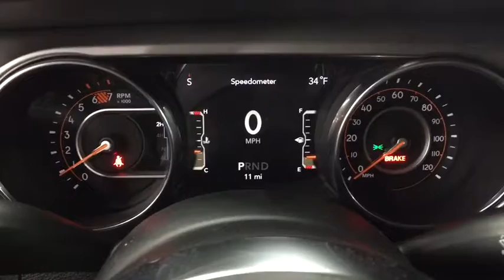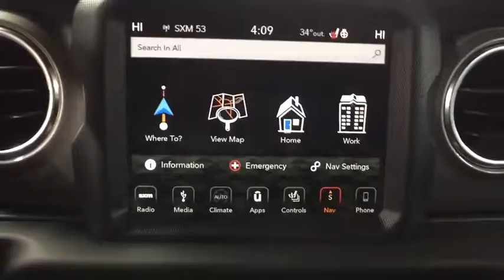2019 Jeep Wrangler Unlimited Westborough, Worcester, Framingham, Acton, Fitchburg, MA 90209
Black Clearcoat New 2019 Jeep Wrangler Unlimited available in Westborough, Massachusetts at Colonial CDJR. Servicing the Worcester, Framingham, Acton, Fitchburg, MA area.
2019 Jeep Wrangler Unlimited Sahara 2.0L - Stock#: 90209 - VIN#: 1C4HJXEN7KW512450

Colonial CDJR
24 Coolidge St

Black 3-Piece Hard Top,Cold Weather Group,Electronic Infotainment System Group,Engine: 2.0L I4 DOHC DI Turbo eTorque,Transmission: 8-Speed Automatic (850RE)